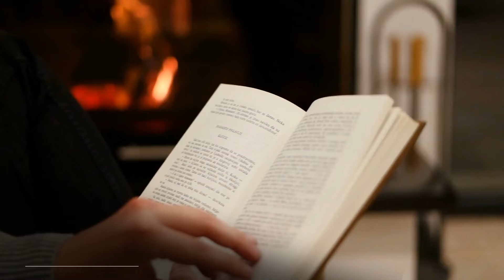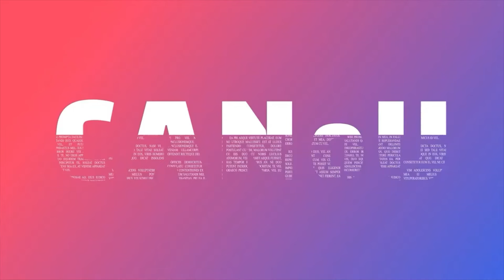캐나다 조기유학 캐노유만의 실패하지 않는 방법 /조기 유학 시기/홈스테이 문화 (feat.퇴출 당한 썰)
안녕하세요. 캐노유 유학센터입니다.
오늘은 캐노유 이나래 팀장님과  조기유학 상담 이야기하는
시간을 가져보았습니다!

궁금해 하시는 조기유학에 대해 자세한 내용들이 담겨 있으니
즐거운 시청 되시길 바랍니다~!